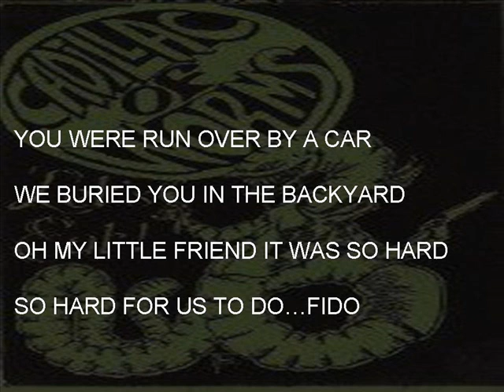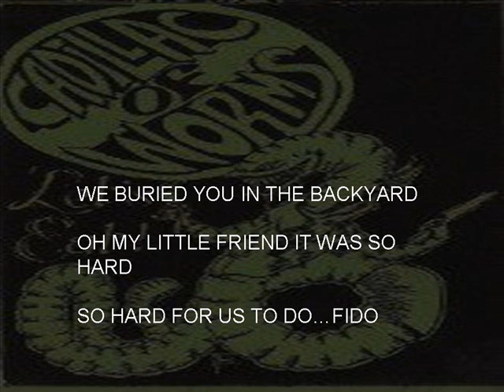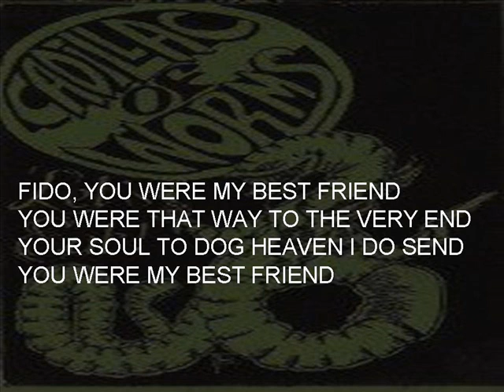Cadillac Of Worms- Fido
Edmonton 1988

The Worms are:
John Copeland- Bass
David DaSilva- Drums
Terry Proctor- Guitar
Kelly Simpson- Vocals

LYRICS
FIDO

FIDO...WE LOVE YOU
FIDO...WE NEED YOU

YOU WERE RUN OVER BY A CAR
WE BURIED YOU IN THE BACKYARD
OH MY LITTLE FRIEND IT WAS SO HARD
SO HARD FOR US TO DO...FIDO

A STUPID CAT DUG UP YOUR GRAVE
MAN THAT LITTLE BRAT WAS REALLY BRAVE
I'M GONNA MAKE THAT BASTARD PAY
FOR WHAT HE DID TO YOU, FIDO

FIDO, YOU WERE MY BEST FRIEND
YOU WERE THAT WAY TO THE VERY END
YOUR SOUL TO DOG HEAVEN I DO SEND
YOU WERE MY BEST FRIEND